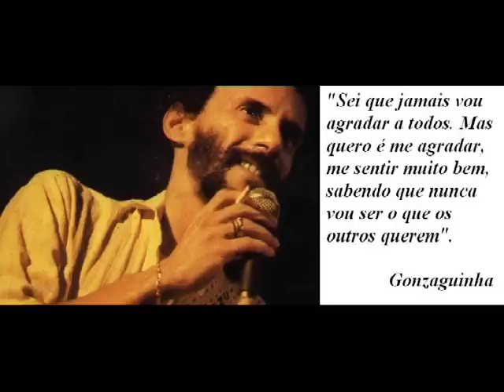Gonzaguinha - O Filho da Própria (1982) | PRC 80s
GRUPO GONZAGUINHA FACEBOOK